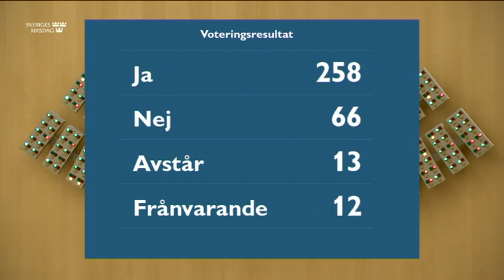Ungdomens riksdag - Avslutning - Ungdomens riksdag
Ungdomens riksdag i riksdagen den 3 februari 2020

00:00
00:57
01:56 Talman Andreas Norlén